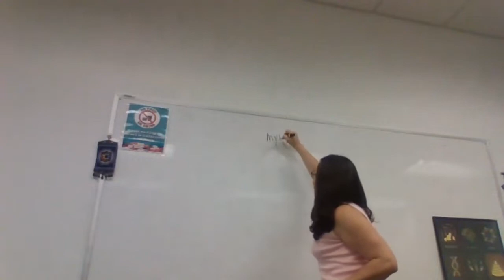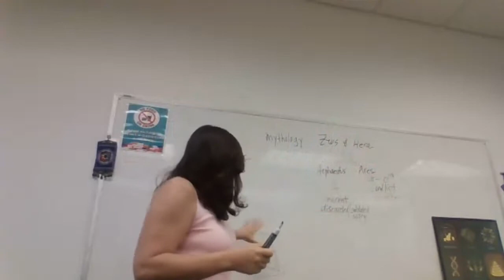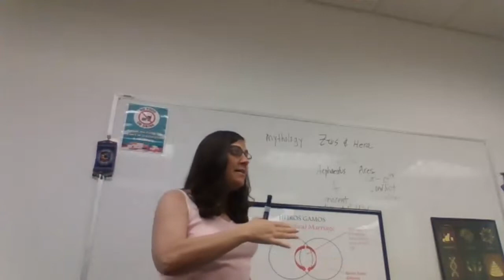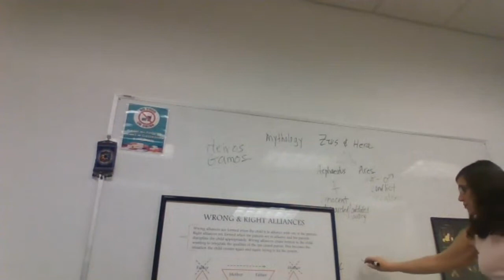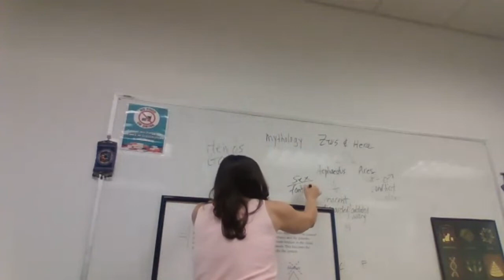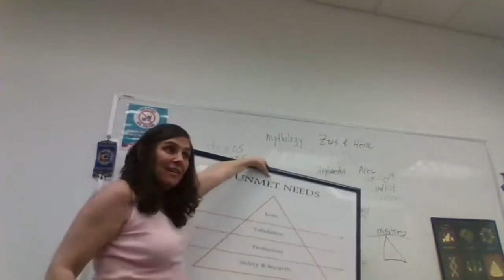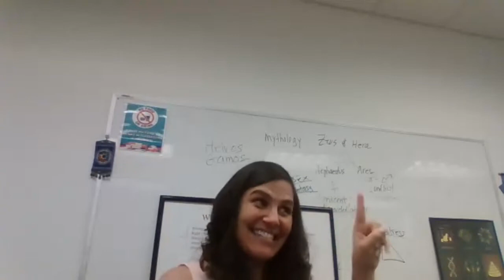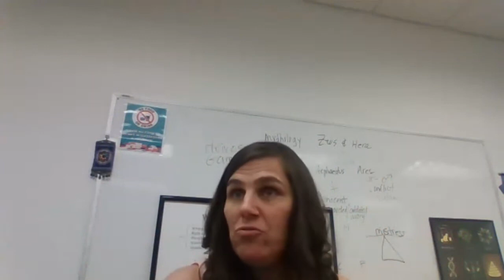How Our Childhood Defines Who We Marry | Your subconscious relationship patterns explained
“All relationships can be summed up by how they met and their first fight.” Bold statement? As part of my upcoming book, The Truth is in the Triangle, I explain how our subconscious needs are established in childhood, and influence our attachment styles in relationships. In fact, some subconscious programming can begin at conception!

This programming can define who we choose as a partner, and form our subconscious relationship patterns. I also share my model that explains how every relationship has a “mistress.” Whether it's work, children, addiction, or more, this third wheel in your relationship can be a source of healing or conflict.

This class is part of my class for relationship coaches. I want to share the secrets of my Consciousness Coaching program to help people in healing their relationship issues. Using myths and archetypes, I expose many universal subconscious patterns and how they relate to the stories we know from myth and legend.

How are philandering Zeus and nagging Hera models of many parental relationships? Their children, the discarded Hephaestus and model son Ares, represent the parts of us we must integrate to have longevity in our marriage.

In this class you’ll learn:
How our relationship with our parents dictates our romantic relationships
The difference between a soulmate and a thread mate.
Why a “thread” is the reason behind your relationship, conflict, and how to nurture your marriage.
How our partners are often the flip side of our personality.
How the parts of us that get “discarded” by our parents define what we look for in a partner.
How we must integrate the “bad qualities” of our parents in order to be whole.

I am a licensed mental health counselor. I earned my Ph.D. in Mental Health Counseling and Educational Leadership from Barry University. I use Jungian techniques such as mythology, archetypes and symbolism to help you on your path to personal development. I’ve created multiple models to explore our subconscious programming and eliminate the thoughts holding us back.

Follow Dr. Frances Yahia